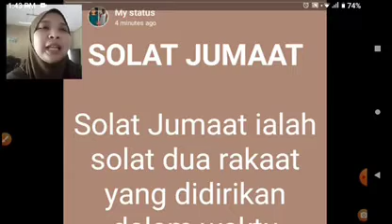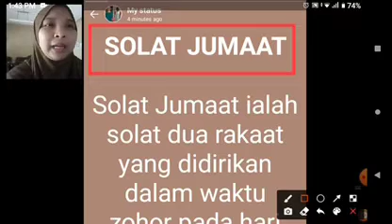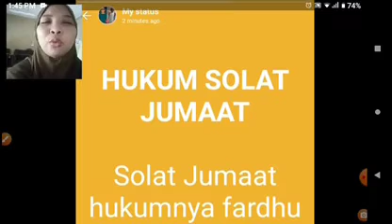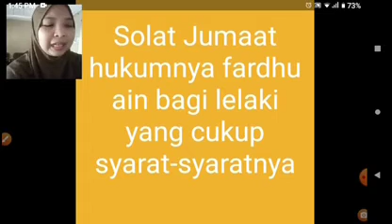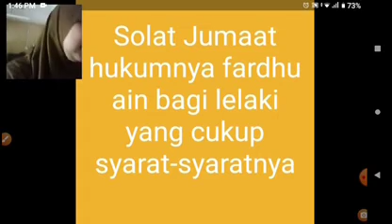PENGERTIAN SOLAT JUMAAT DAN HUKUMNYA | IBADAH KAFA TAHUN 4